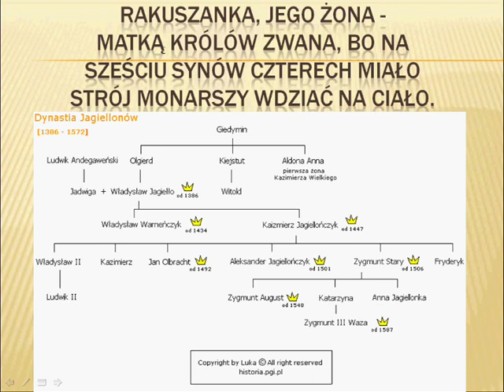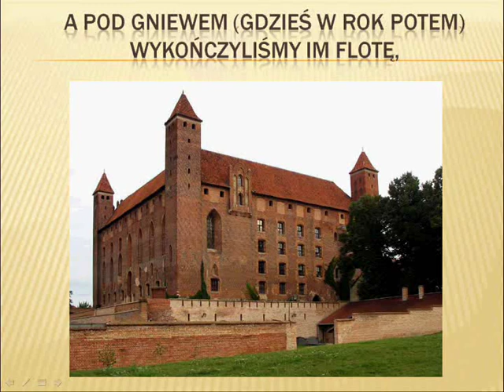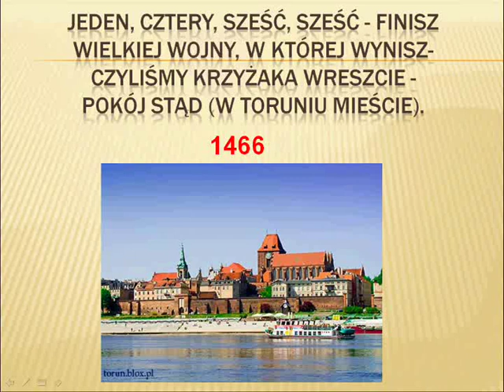Kazimierz Jagiellończyk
Film powstał wyłącznie do celów edukacyjnych. Muzyka i zdjęcia wykorzystane w filmie nie należą do mnie. I don't possess any rights to music and pictures contained in this film.

Autor piosenki: Traperzy znad Wisły